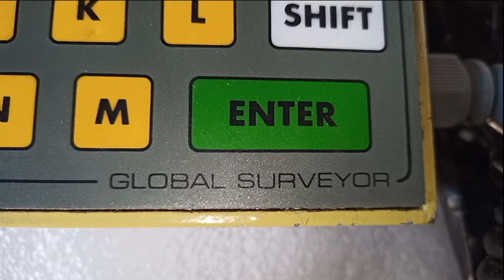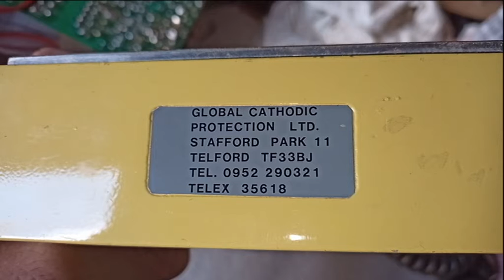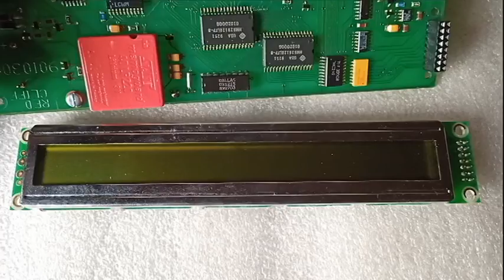Редкий специализированный компьютер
Или какой-то спецвычислитель???